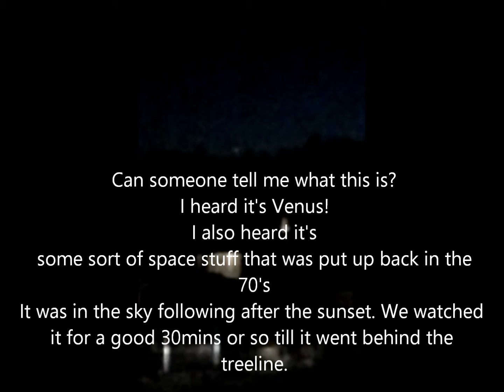::DiscoStar:: VENUS/SPACE JUNK 9/27/16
Sorry for the sound and video, was taken with my samsung cell. Taken on September 27th 2016 just right after the sunset at around 7:39PM in the PA Sky. We were at the park heading back home when we noticed this very bright and big blinking star. I had to get a video of it. I wish I would have gotten the video when it was still light out and the sky was a nice blue but oh well. I'm not really sure what it was but it was a lot bigger then our normal star's here. So a shout out to Chris Potter, Dahboo77/Dahboo777 and RichiefromBoston. What is this guy's?

Please check out my FundRazr Page, Home for the Holidays/Christmas Fundrazr

Learn how to FORECAST AN EARTHQUAKE WITH THE HOST DUTCHSINSE.

Checkout LIVESTREAMING OF DUTCHSINSE: Just by searching his channel and look for his LIVESTREAM. He is on NIGHTLY AT 10PM CENTRAL TIME!

Want to send Dutchsinse a letter/package to thank him for all his hard work:
Dutchsinse c/o Michael Janitch
 Maplewood, MO 63143

The best resource to detox the toxic poison heavy metals in chemtrails safely from your body is in the